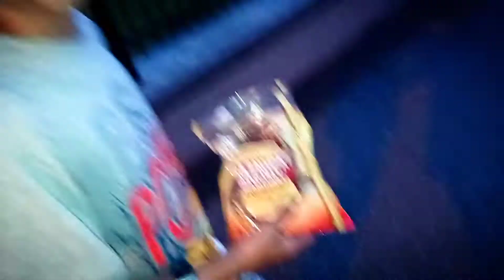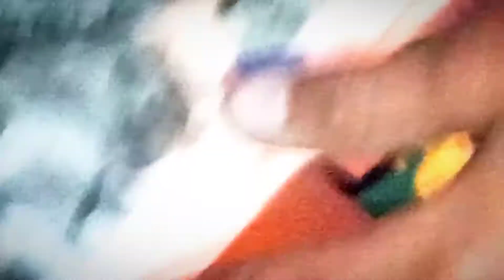Hledání Matěje a Radka (2.série) 3.díl V Strašidelném Lese **bramburkove**